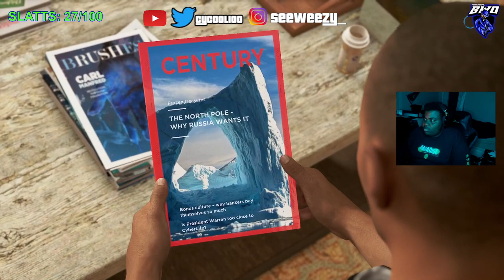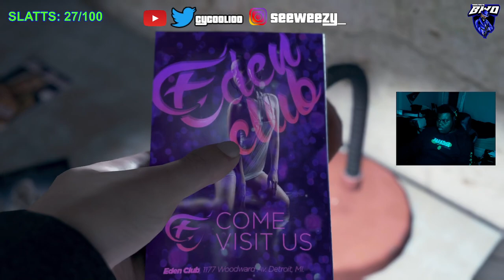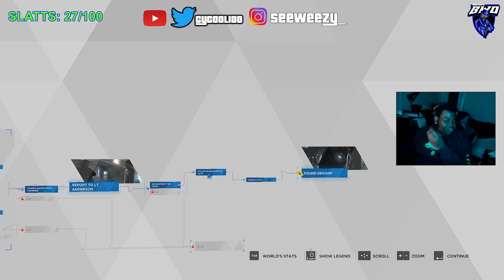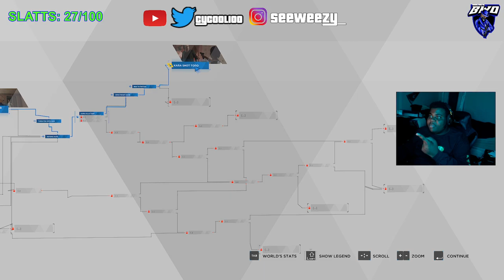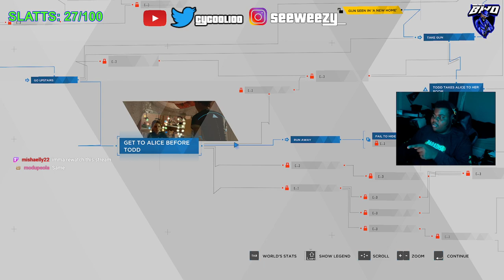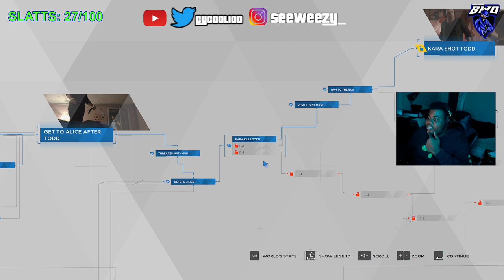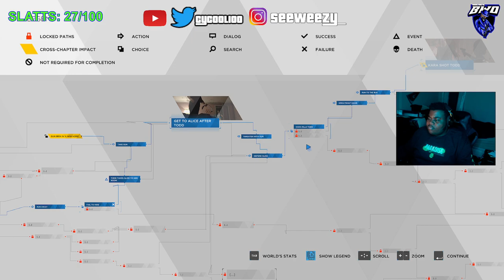KARA PICKED UP THE BLIXKY! - DETROIT: BECOME HUMAN - EPISODE 2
I tried a new game this stream and I LOVED IT!